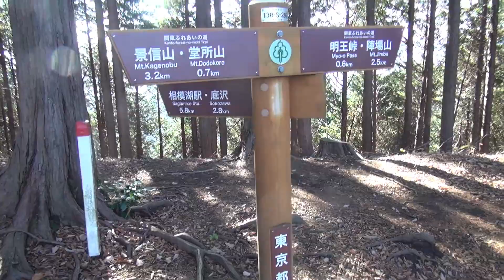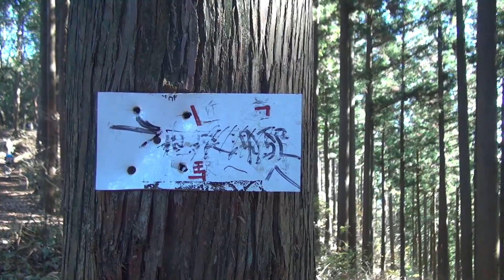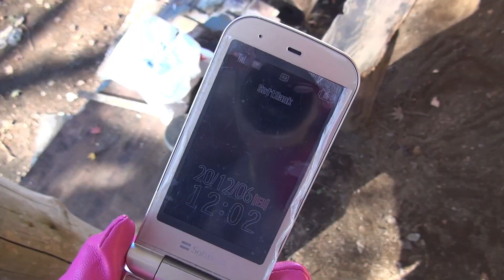第84番-3【女装 コスプレ】栃谷尾根を目指して・景信山～明王峠～陣馬山、巻き道しまくり【男の娘 登山 高尾山縦走】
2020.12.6に撮った動画です
朝の景信山山頂を堪能した後は早々に陣馬山に向かいます。
この前とは逆向きなので通った道にもかかわらず、初めての道のように感じます。

使用音源・「クラシック名曲サウンドライブラリー」
その他